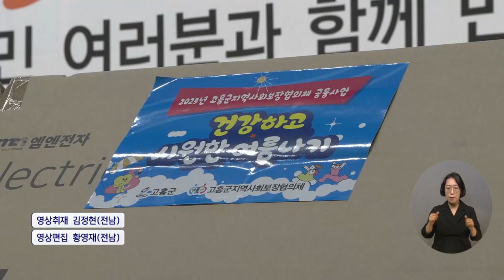복지TV뉴스24 _ 고흥군, 여름철 무더위 대비 취약계층 지원 / 2023.07.05